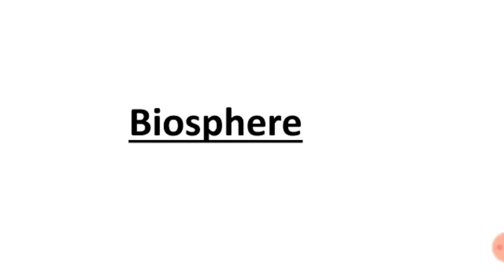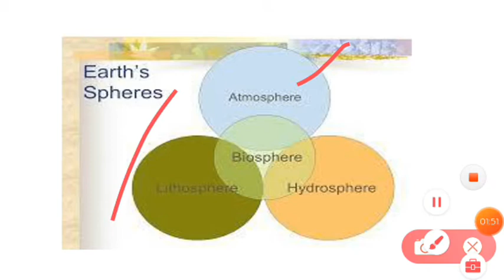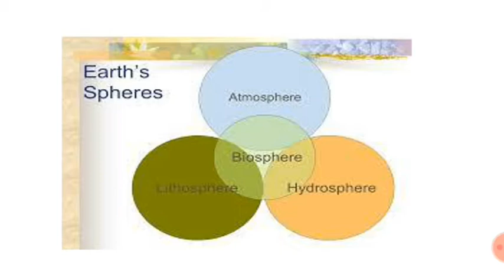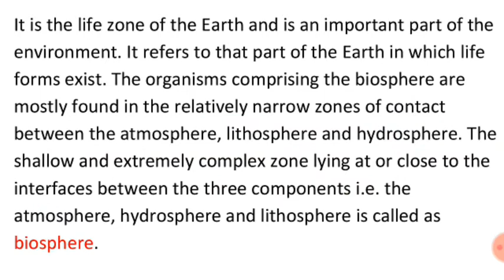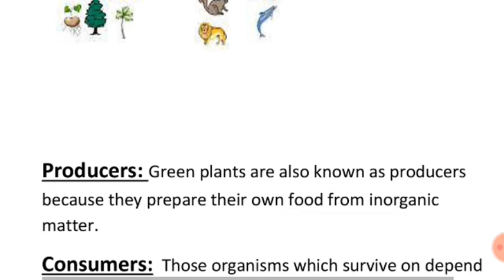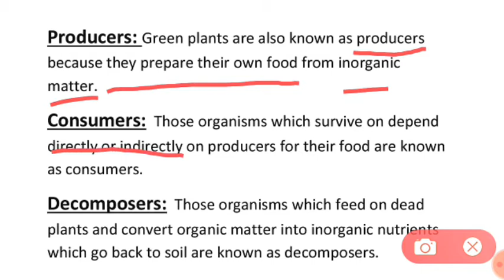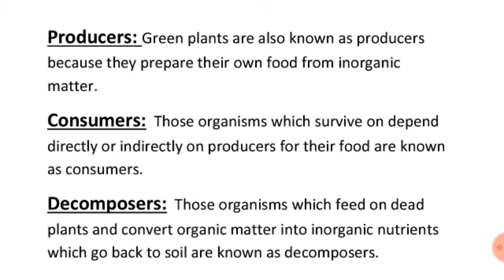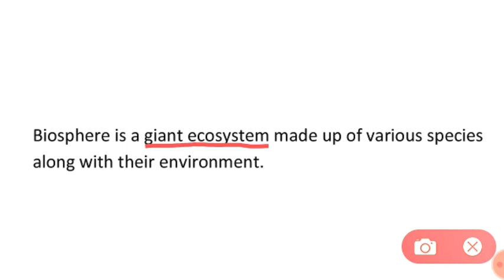Biosphere | fourth component of environment |Environmental science |RS Classes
In this video,  we will discuss about the fourth component of environment i.e. biosphere

Components of environment is always mentioned in the syllabus of under graduate students as well as entrance exams like CUCET. Hope this video will be useful for students.
This video will be helpful for undergraduate students of  BSc.   B.A   B. Com  BCA  and
 PG evs.

The first three components of environment were already discussed in previous videos. Links of those videos are given below.